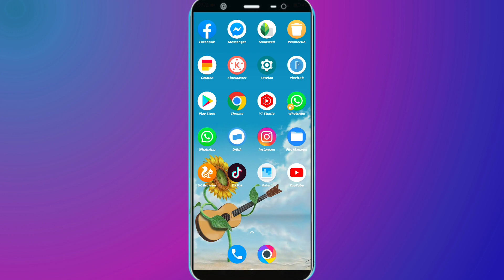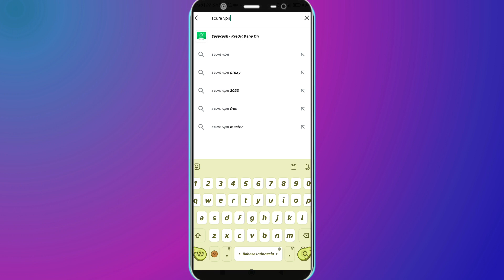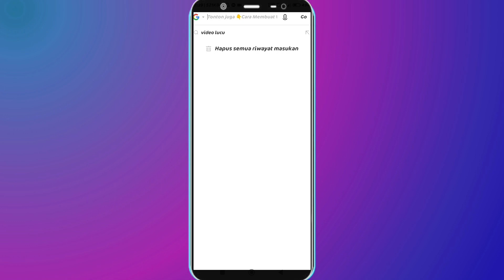Terbatu ! Cara Mengatasi UC Browser Tidak Bisa Memutar Video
Terbaru ! Cara Mengatasi UC Browser Tidak Bisa Memutar Video

Jika uc browser tidak bisa memutar video anda harus mengatasinya dengan mudah, Berikut ini saya bagikan cara mengatasi uc browser tidak bisa memutar video versi terbaru dan semoga sukses